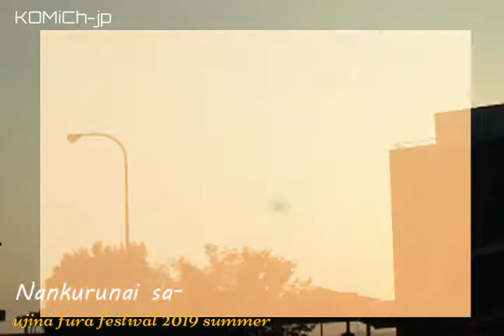nankuru fura paseo2v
KOMIChanel
既に修正校

The Orchard Music: ここは何でもかんでもクレーム、という感じではないが、自分のところで管理しているレコードの演奏を使っている、と思っているみたい。全然関係ない演奏家の演奏へのリンクを張られて、そこでmp3が買えるみたいな誘導